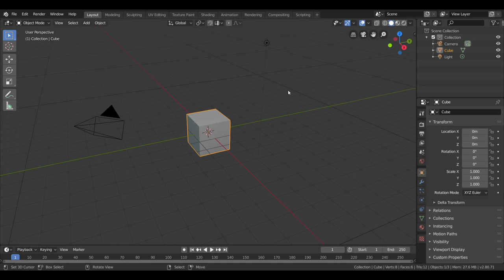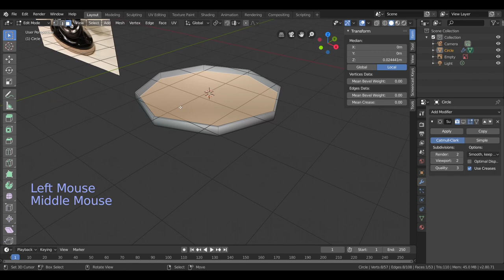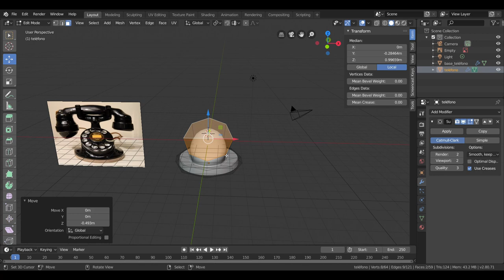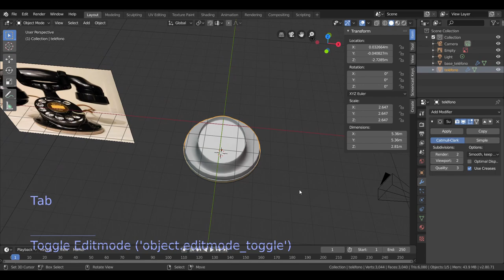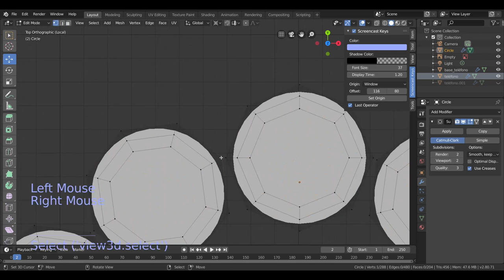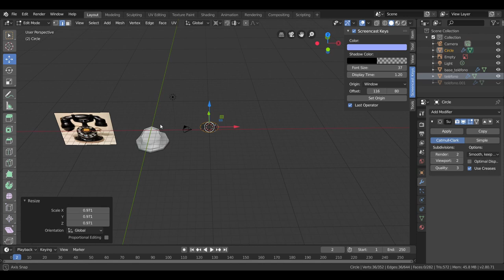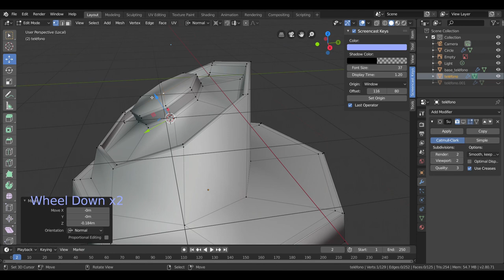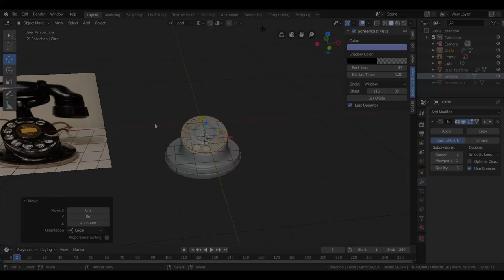Curso de modelado 3D ONLINE con blender este tutorial está en español # 1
En este tutorial de blender para principiantes de modelado hemos usado algunas de las herramientas que ya conocemos pero también hemos realizado técnicas diferente para modelar agujeros, aprenderemos a mejorar nuestras formas para conseguir resultados asombrosos, este tutorial se compone de 2 vídeos el segundo lo subiré cuando llegue de las vacaciones, dentro de 2 semanas.

web donde ver la foto de ref.